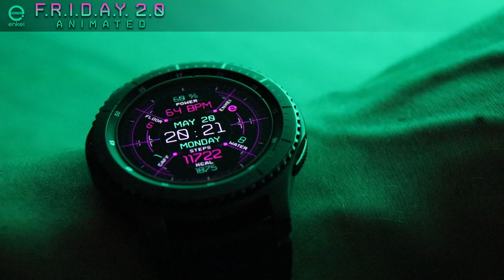F.R.I.D.A.Y. 3.0 - animated - Samsung Galaxy Watch, Active, Gear S3, Sport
Enkei Design proudly presents another one of our digital, highly advanced and intricately animated watch faces, the F.R.I.D.A.Y. 3.0 - animated!

F.R.I.D.A.Y. 3.0 - animated truly represents our next generation of watch faces, with incredibly intricate details & highly advanced animations, now in this gorgeos magenta & teal green color combination!

Everything is connected through functional & futuristic design! Not only does it look exceptional, it provides a huge range of features along with custom app shortcut and 5 slightly different background patterns!

Functionally Rendered Interface with Detailed Animations for You!